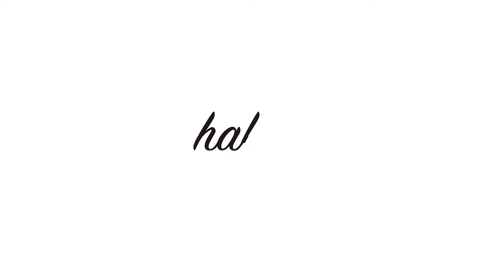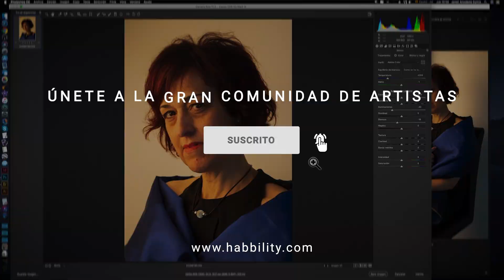Manchado de un retrato realista y detalles del ojo - con Javier Arizabalo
¿No te atreves a dar la primera pincelada del lienzo? 🎨

Descubre los consejos prácticos para una primera capa de manchado al óleo.

Y todos los trucos para plasmar cada detalle de un ojo realista.

Conseguir un resultado profesional está a tu alcance con estas dos lecciones gratuitas. 🧑‍🎨

✅ Dale al play y descubre en este vídeo cómo dar color al fondo de un lienzo, cómo fundir los rastros de los pinceles y qué tipo de pincel debes utilizar para pintar al óleo.  Además, también podrás conocer más en profundidad cómo plasmar los detalles de un ojo realista.

Dominar la técnica de pintura hiperrealista puede ser complicado, pero con la ayuda de un pintor profesional como Javier Arizabalo es mucho más sencillo.

¿Te atreves? 🤭

Puedes seguir aprendiendo de la mano de este pintor, diseñador y fotógrafo reconocido en su curso con Habbility "Retrato al detalle en óleo".

Es tu momento. 😉

🎨 🧑‍🎨 Habbility es la plataforma pensada por y para artistas que ofrece formaciones de calidad 100% online de todos los niveles (inicial, medio y avanzado) con artistas reconocidos internacionalmente.

¿Sueñas con aprender de un artista reconocido? ¡Puedes hacerlo!

En Habbility ponemos a tu alcance cursos y pases artísticos para que aprendas, mejores o perfecciones tus habilidades en pintura, escultura, custom, música y mucho más.

Aprende desde casa, a tu ritmo, sin agobios y con certificado final. ✅

➡️ ¿Te ha gustado el vídeo? Recuerda darle a like, comentar qué otras técnicas te gustaría aprender y compártelo con tus amigos para que puedan aprender mientras se divierten.